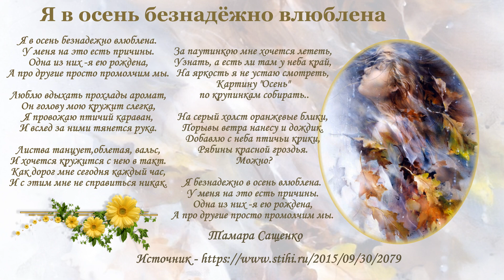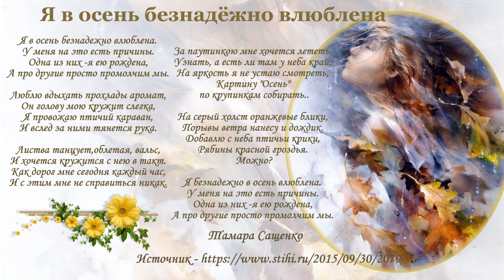Я в осень безнадежно влюблена